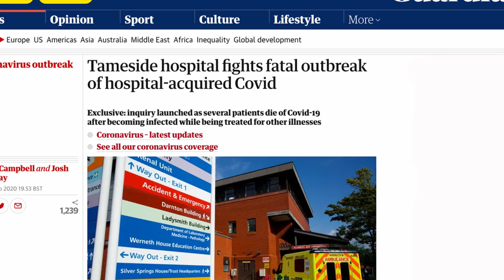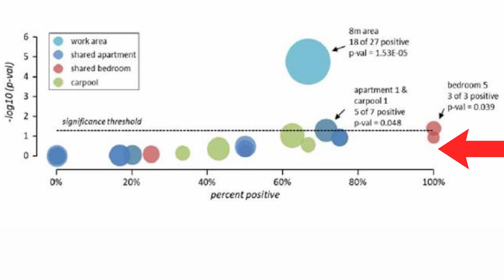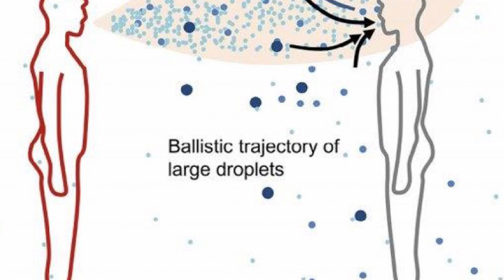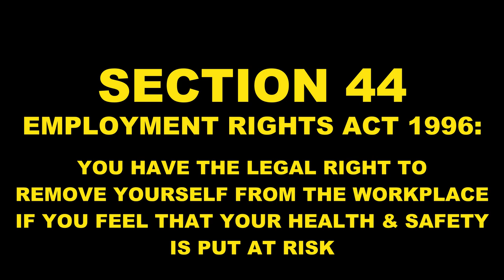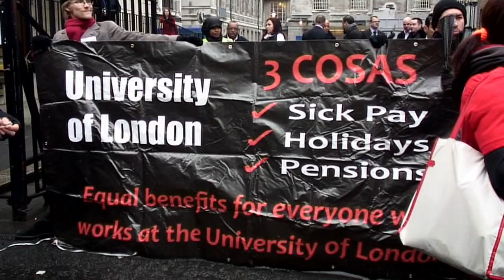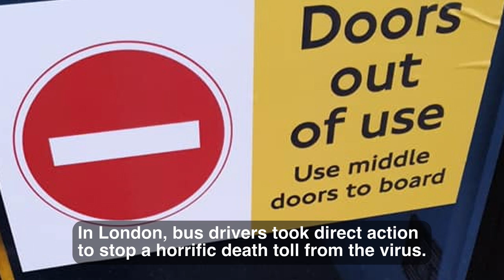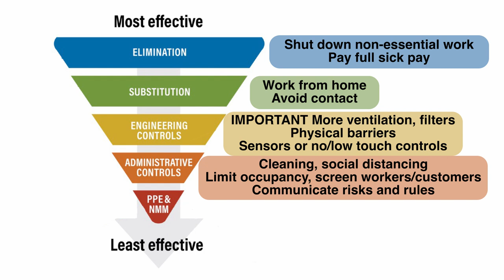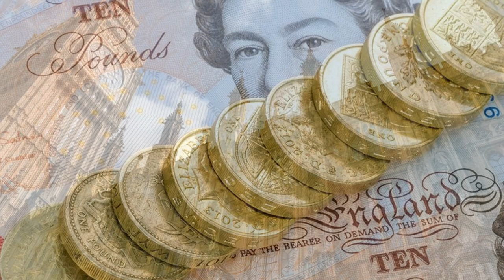COVID Transmission and Killer Workplaces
We are not being told the truth about the pandemic - and the failure to do that is going to cost thousands more lives. The evidence is now overwhelming - the main source of COVID-19 transmission is through tiny particles called aerosols.

It explains why the virus is so dangerous indoors, where aerosols can build up in the air - and particularly dangerous in workplaces, where people spend the most time in an enclosed space in close proximity to others. It's also why ventilation is so important - another issue that is barely being mentioned.

This film, made with the Hazards Campaign, explains what you can do to keep yourself and your workmates safe, using the latest information about COVID-19, extensive case studies of superspreader events and successful collective struggles by well-organised workplaces.

Find out what you can do to shut down your work if it’s non-essential, make your workplaces as safe as possible if you’re a key worker, and get full sick pay if you need to stay off work.

The government is committing social murder on a mass scale. It's time to stand up and stop them.